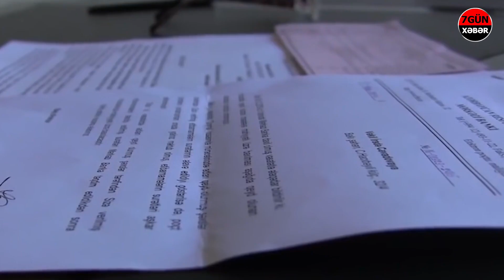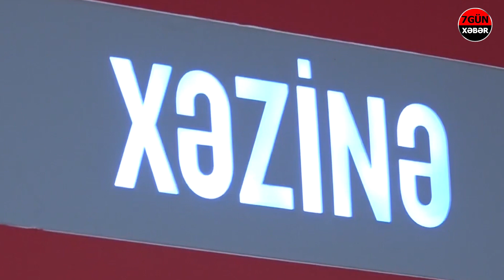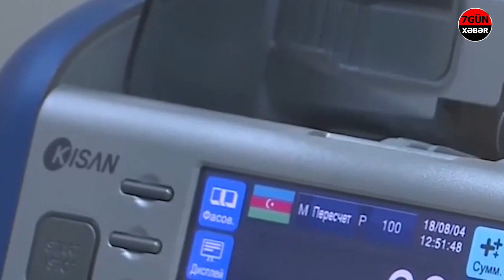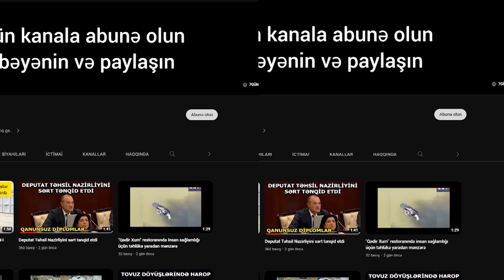Çeçen Hüseynin bazarı hərraca çıxarılır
İki gündən sonra, yəni sentyabrın 5-də "Bakı Hərrac Mərkəzi" MMC-də ləğv prosesində olan "Yunayted Kredit Bank" ASC-nin Masallı şəhər, 20 yanvar küçəsindəki 5951.7 kvadrat metr qeyri-yaşayış sahəsi olan daşınmaz əmlakının icarəyə verilməsi ilə bağlı hərrac keçiriləcək. Bu barədə Bankın ləğvedicisi - Əmanətlərin Sığortalanması Fondu (ADIF) məlumat yayıb.

Bildirək ki, Azərbaycan Mərkəzi Bankının İdarə Heyətinin 25 yanvar 2016-cı il tarixli qərarı ilə ləğv edilmiş "Yunayted Kredit Bank"ın Müşahidə Şurasının sədri, çeçen əsilli azərbaycanlı Hüseyn Marayev Axmedoviç olub. Hüseyn Axmedoviç kimdir? Bu sual ətrafında qısaca araşdırma apardım. Məlum oldu ki, o şəxsin adı hələ illər öncə Heydər Əliyevin vəfat günündə Türkiyədə “Mardan Palace” oğluna toy edəcəyi ilə gündəmə gəlib. Düzdür, Hüseyn Axmedoviç bu məsələ ilə bağlı həmin ərəfələrdə mətbuata açıqlama verərək, oğlunun toyun dekabr ayının 12-si deyil, 13-də keçiriləcəyini demişdi. Ancaq “Mardan Palace” otelinin səlahiyyətli şəxsləri mətbuata açıqlamalarında toyun dekabrın 12-də keçiriləcəyini, hətta dəvətlilərin siyahısının da onlarda olduğunu bildirmişdilər. Hüseyn Axmedoviçin toy xəbərini təkzib etməsi cəhdi başadüşüləndir. O, nə olursa olsun özünü sudan çıxartmağa çalışıb.

Xatırladaq ki, mərhum prezident Heydər Əliyevin vəfatı günü 12 dekabr 2003-cü ildən Azərbaycanda heç bir şənlik mərasimləri keçirilmir. Lakin nədənsə Hüseyn Axmedoviç oğlunun toyunu məhz həmin günə, yəni “12.12.12” tarixinə salıb. Onun bu hərəkətinin adı nədir?:  Hörmətsizlik, xəyanət yoxsa başqa nə? Hər halda bu barədə növbəti yazılarımızda ətraflı məlumat verməyə çalışacağıq.

Qeyd edək ki, Əmanətlərin Sığortalanması Fondunun rəhbərliyi Azərbaycan Mərkəzi Bankının İdarə Heyətinin 25 yanvar 2016-cı il tarixli qərarı ilə lisenziyası ləğv olunmuş “Yunayted Kredit Bank”ın qorunan əmanətçilərinə kompensasiyaların ödənilməsinə başlanılacağını deyirdi. Bildirilirdi ki, bankda ümumilikdə 3.6 milyon manatdan çox əmanət var. Fond 472 qorunan əmanətçiyə 2 milyon 132 min manat kompensasiya ödəyəcək. Bizdə olan məlumatlara görə əmanətçilərin bəziləri kompensasiyalarını ala bilmədilər. Elə buna görə də onlar dəfələrlə etiraz ediblər.

Bu arada bir vacib məqamı da qeyd etmək yerinə düşər. Bilənlər bilir ki, bu Bakı şəhərində başqa ölkələrə qanunsuz olaraq pul köçürmələri var. Tutaq ki, kimsə hansısa ölkədə yaşayan adamına pul göndərmək istəyir. Məlumdur ki, pul köçürmələri banklar vasitəsilə həyata keçirilir. Ancaq bunun üçün qeyri-qanuni yol da var. Necə? Böyük məbləğdə pul çıxartmaq istəyənlər qanunsuz pul köçürmələri ilə məşğul olan həmin o işbazlar vasitəsilə pullarını ölkədən çıxarırlar. Əslən Masalldan olan tanınmış iş adamı da bu işlə məşğuldur. Bu mövzu ilə bağlı ayrıca araşdırmanı təqdim edəcəyik.

Etibarlı mənbələrdən 7GÜN XƏBƏR-ə verilən məlumata görə Azərbaycan Mərkəzi Bankının İdarə Heyətinin 25 yanvar 2016-cı il tarixli qərarı ilə ləğv edilmiş "Yunayted Kredit Bank"ın Müşahidə Şurasının sədri, çeçen əsilli azərbaycanlı Hüseyn Axmedoviç bu illər ərzində müəyyən işbazlar vasitəsilə ölkədən qanunsuz yollarla təxminən 2.5 milyard pul çıxarıb.

Məlumata görə Hüseyn Axmedoviç özünü yuxarı dairələrin yaxın adamı kimi təqdim edərək insanları müxtəlif yollarla aldadıb, onlara küllü miqdarda pul atıb. Bu məsələ ilə bağlı tərəflər arasında dəfələrlə narazılıqların olduğu deyilir.

Deyilənlərə görə çeçen əsilli azərbaycan vətəndaşı Hüseyn Axmedoviç Daxili İşlər Nazirliyinin Cinayət Axtarış Baş İdarəsinin keçmiş baş əməliyyat müvəkkili, kriminal dəstə başçısı Hacı Məmmədovla yaxın münasibətləri olub. Onlar birlikdə çox işlə görüblər. Bu və digər məsələlər barədə növbəti yazılarımızda ətraflı məlumat verəcəyik.